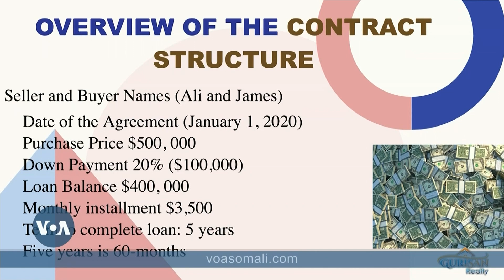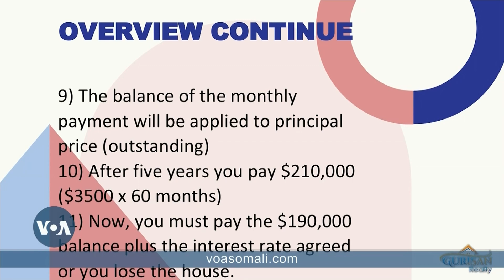Qaabka ay guryaha u iibsadaan Soomaalida Minnesota oo laga dayriyay